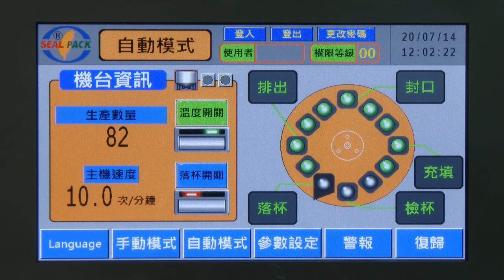Cheese Sauce Filling and Sealing Machine SP-2202B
Product: Cheese Sauce
Model: SP-2202B
Capacity: 1800~2400 trays per hour
Country: Taiwan